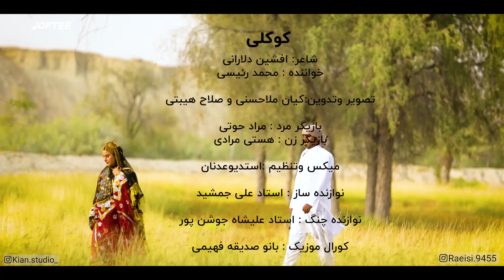Mohammad Raeisi - Kookali ( Official music video ) | محمد رئیسی - کوکلی | بلوچی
Joftee Music
Bandari Bastaki Music
کوکلی :
خواننده : محمد رئیسی
شاعر: افشین دلارانی
تصویر و‌تدوین: کیان ملاحسنی و صلاح هیبتی
بازیگر مرد : مراد حوتی
بازیگر زن : هستی مرادی
میکس وتنظیم :استدیوعدنان
نوازنده ساز : استاد علی جمشید
نوازنده چنگ : استاد علیشاه جوشن پور
کورال موزیک : بانو صدیقه فهیمی
اسپانسر : کیف و کفش پارسا
لباس : کالکشن لباس بلوچی
گوینده : خانم مائده نمردي
باهمکاری استاد محمد بهروجه و محمد کرمی و هاشم اسحاقی